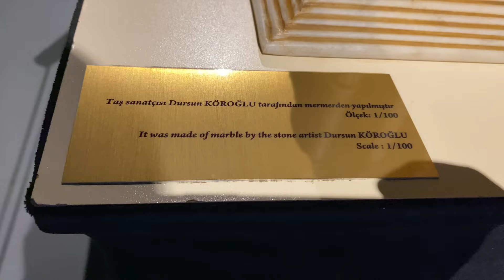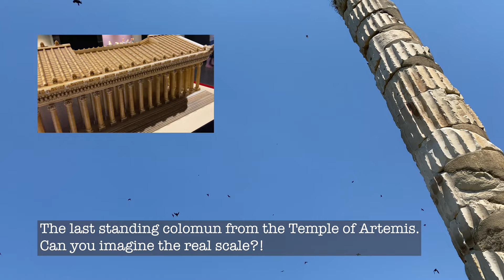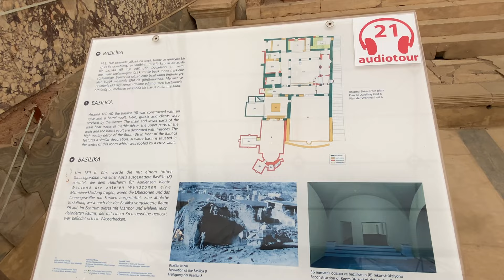How To Feel Energy? (With Inna Witch) EPHESUS - Temple Of Artemis! Ancient Wonder of The World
Song:
- Adrift Among Infinite Stars